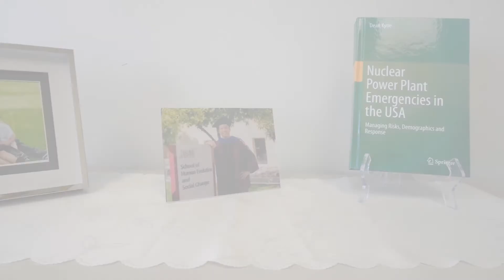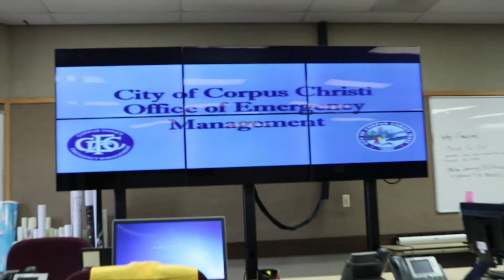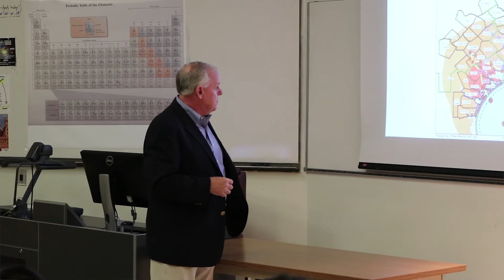Disaster Studies (MA)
The Master of Arts in Disaster Studies program at The University of Texas Rio Grande Valley offers students broad interdisciplinary training and experience in the field of emergency management with classes on both the Edinburg and Brownsville campuses and online.  Graduates from the program will enjoy a wide range of career opportunities as emergency management specialists, homeland security officers, hospital emergency preparedness administrators, public health planners, communication officers, and emergency response technicians.  The program also prepares students for Ph.D. programs in emergency management, public health, and related fields.  Funding opportunities in the form of assistantships are available for both domestic and international students.